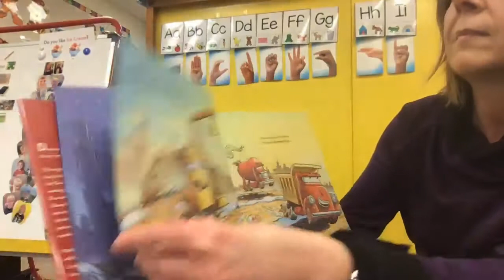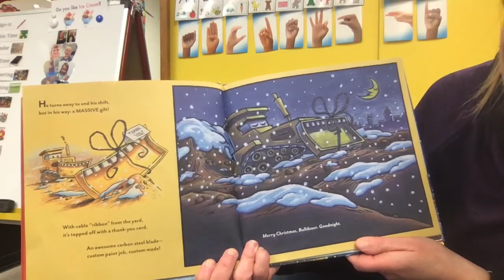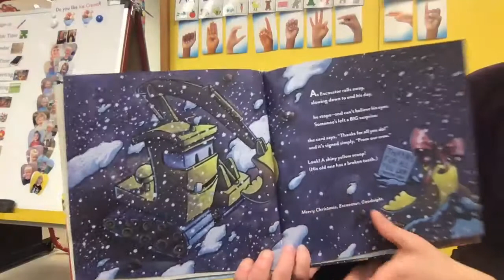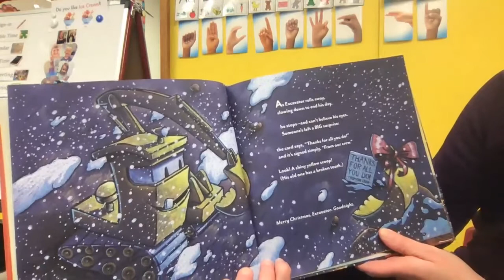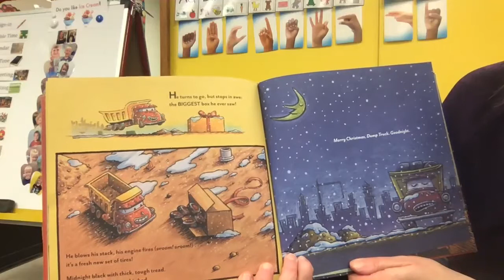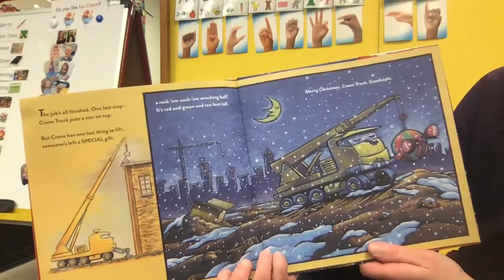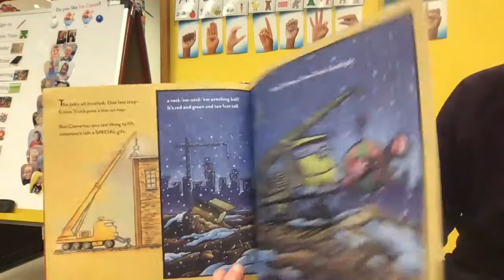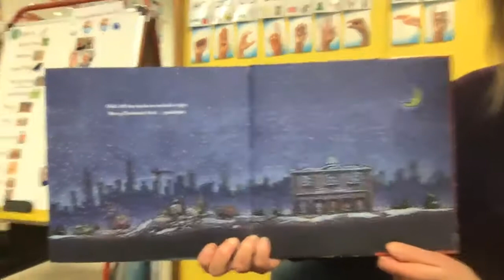Construction Site on Christmas Night by RInker and Ford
read by Mrs. Schultz